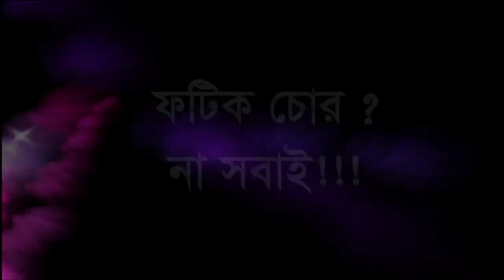Trailer Bangla natok Fotik Chor Na Shobai | Mamunur Rashid,Akm Hassan,Monir Hossain Jibon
Watch your favorite Natok, Telefilm, Bangla Music Video without lengthy advertisements! Jibon Tv Entertainment has all your favorite content under one network which will give you Unlimited Entertainment, On Demand!